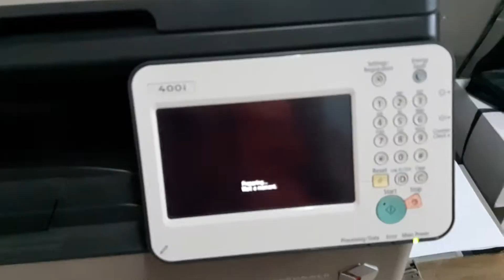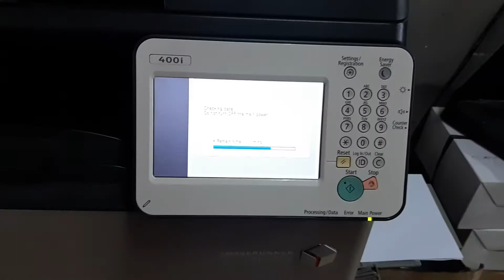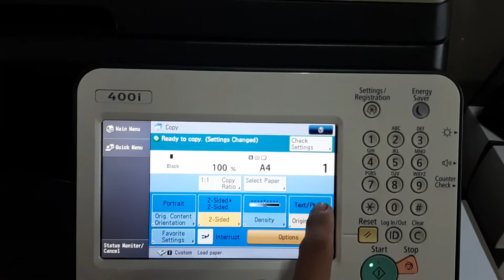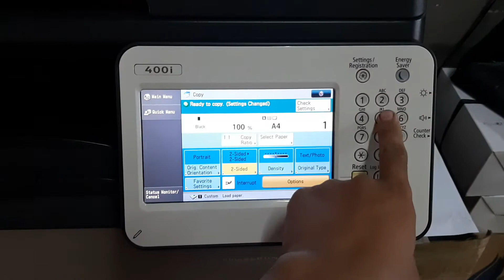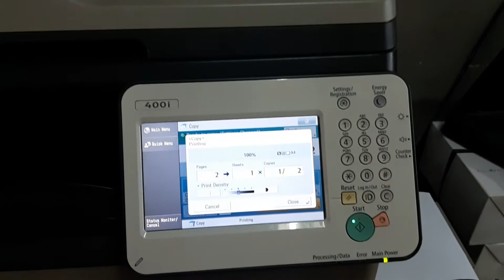Cara mengunakan mesin ir-adv 400i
Cara memakain mesim ira 400 utk pemula